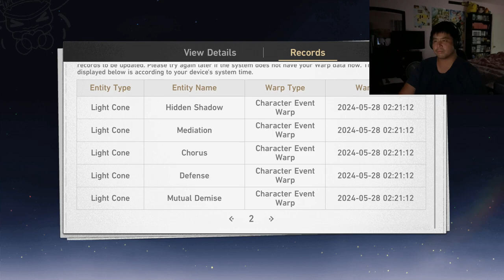Honkai: Star Rail - Rolling for Firefly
Audio is low because I was in a Discord chat.